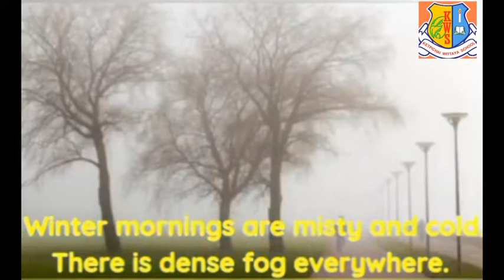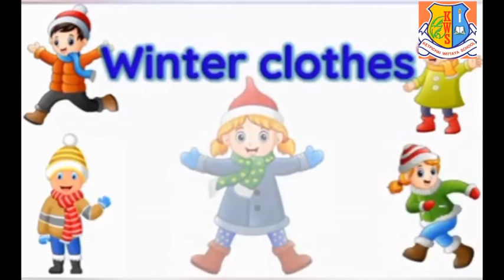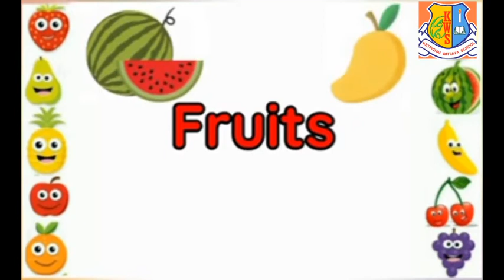Primary2-Sci/ Seasons of the year